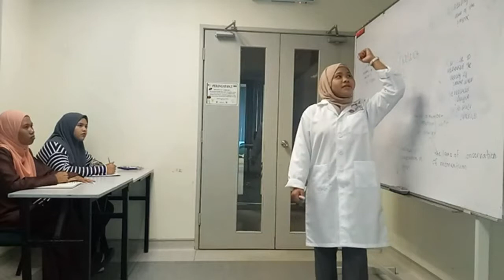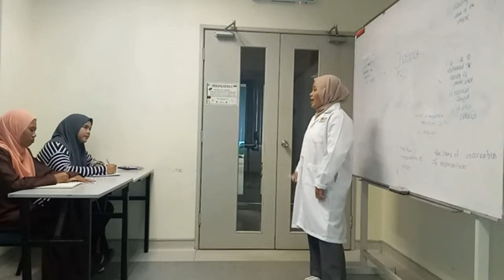Chemistry:History of atom(J.Chadwick)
Identified neutron